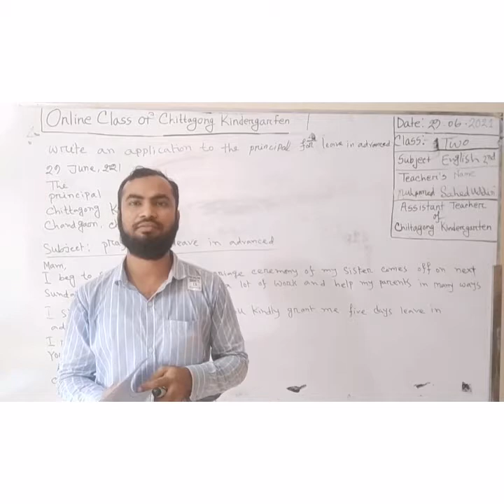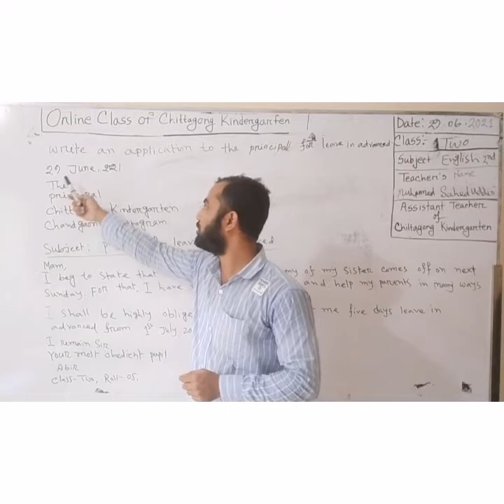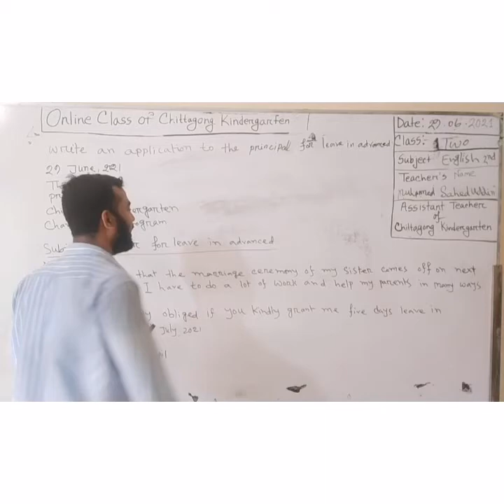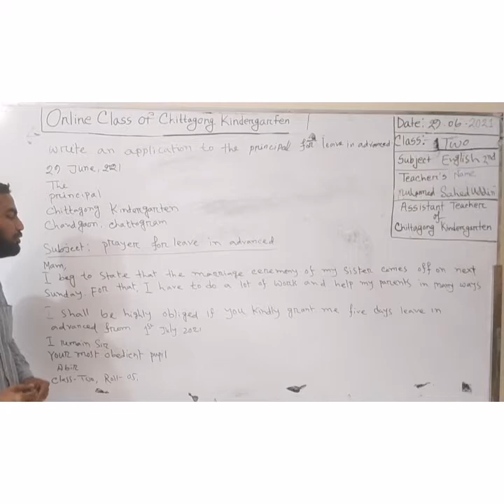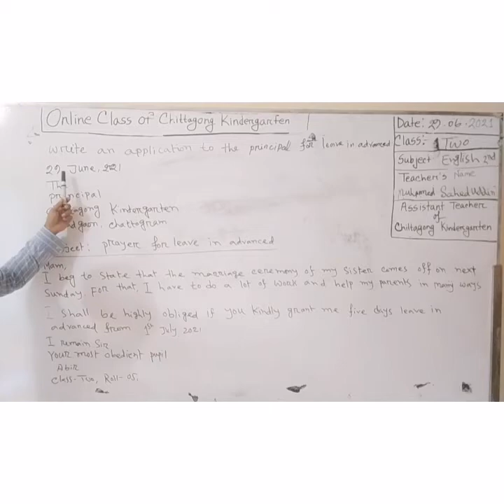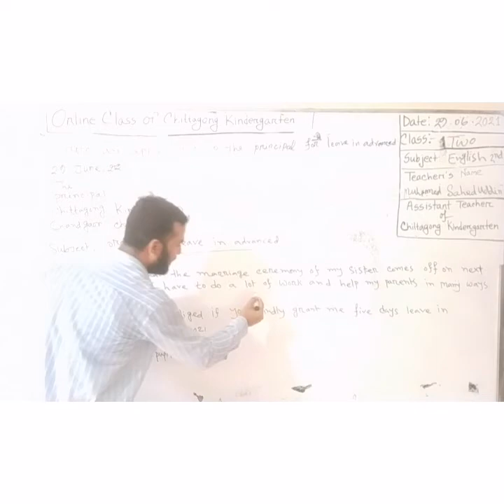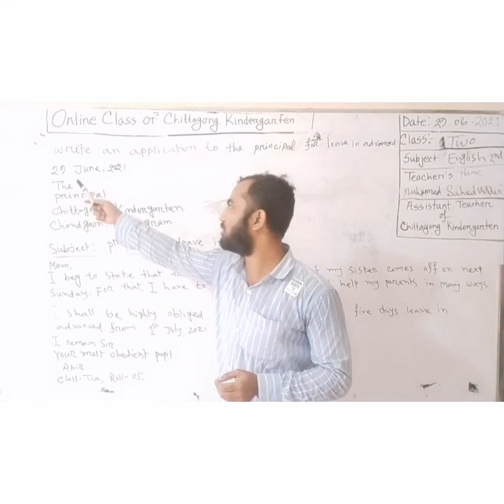29 June'2021 Class Two English 2nd Paper